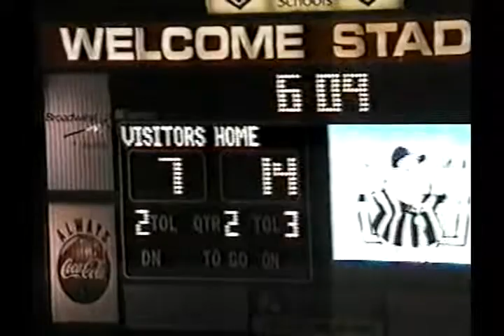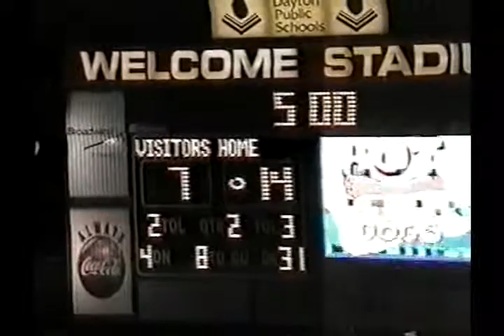Edgewood vs Dayton Carroll 2003 Ohio Football (2 of 4)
GloryYears.com Presents - Edgewood vs Dayton Carroll 2003 Ohio Football (2 of 4)-V148